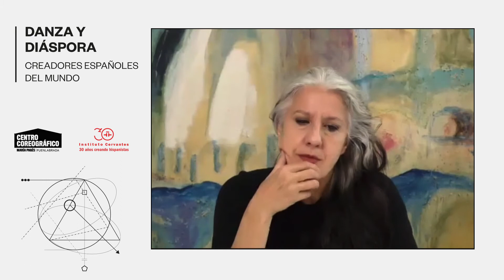Dance and Diaspora. Spanish creators of the world. Rafael Bonachela and María Pagés